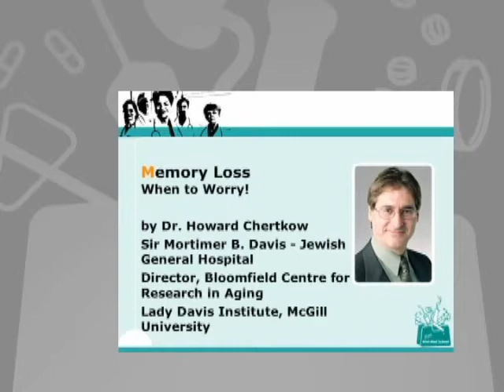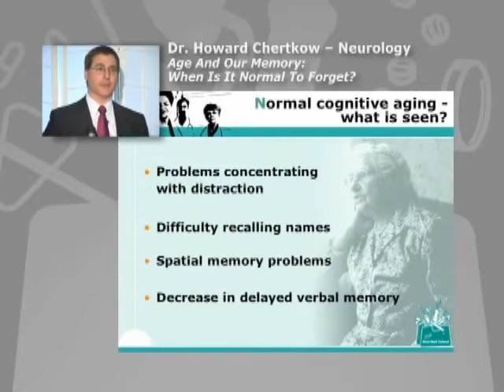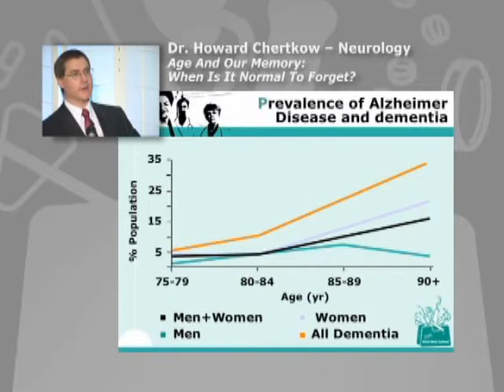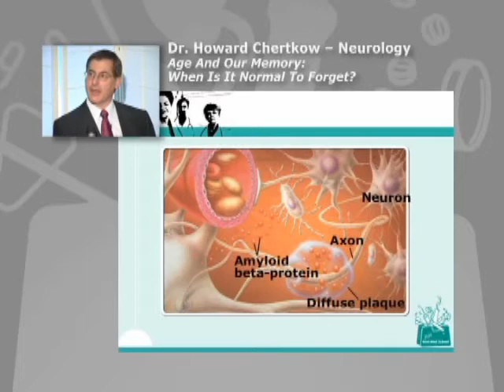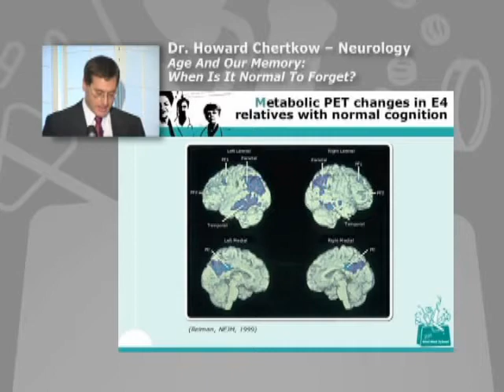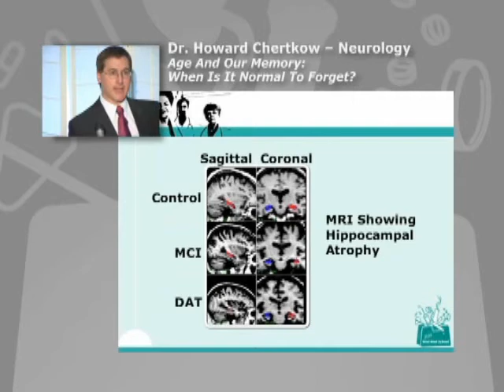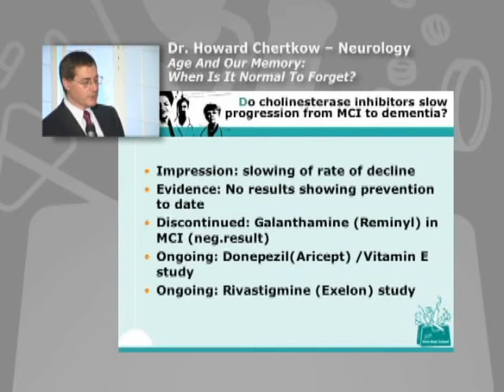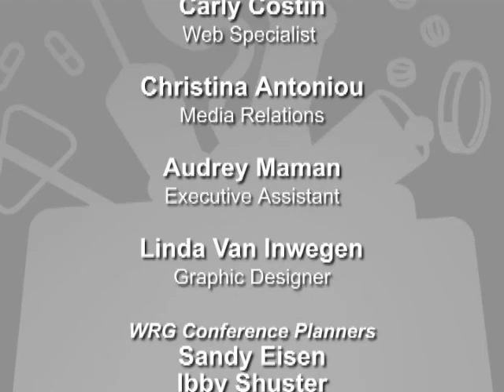JGH Mini-Med School - Dr. Howard Chertkow, Age & our Memory: When is it Normal to Forget?